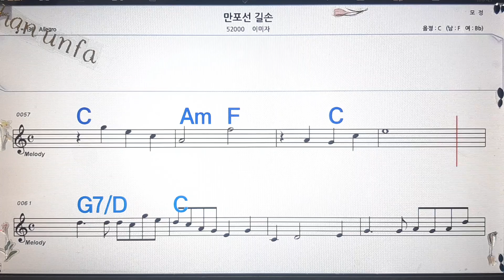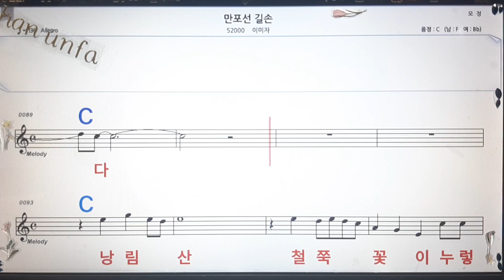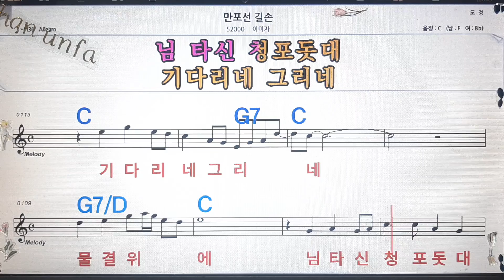만포선 길손/이미자💋노래방, 통기타 , 코드 큰악보, 가라오케, 반주💖Karaoke, Sheet Music, Chord, MR